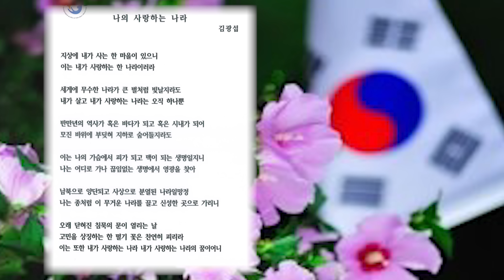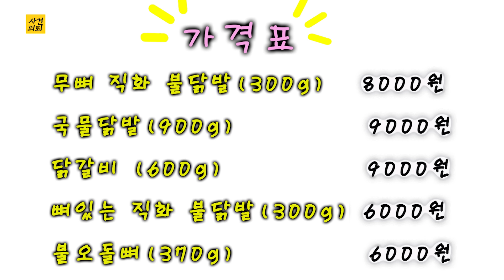우연의 연속? - 농촌에서 일어난 수상한 교통사고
6월부터 매일 아침 교수님의 따끈따끈한 편지와